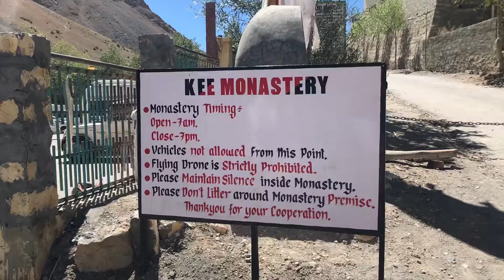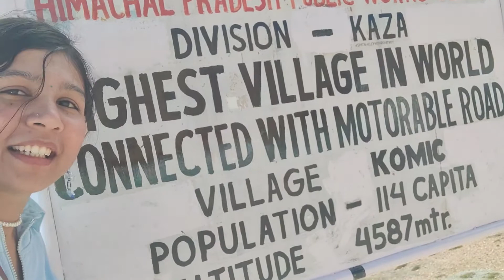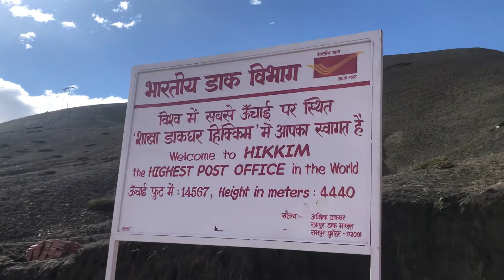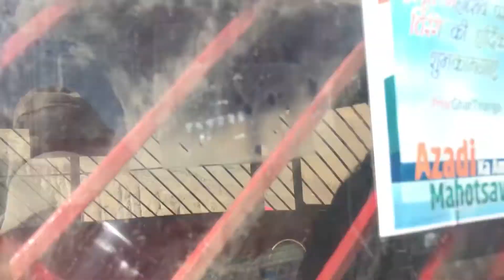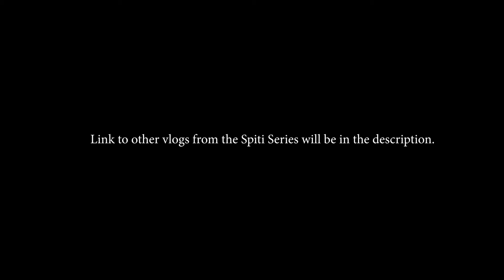Spiti Valley | Part 3: Altitude sickness is a thing! Had to cut the trip short...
We went to the highest post office, the highest village with motorable roads, and the Buddha statue at 14,500 feet. It was a wholesome day up until I fell sick.